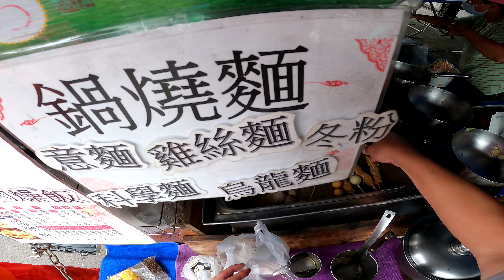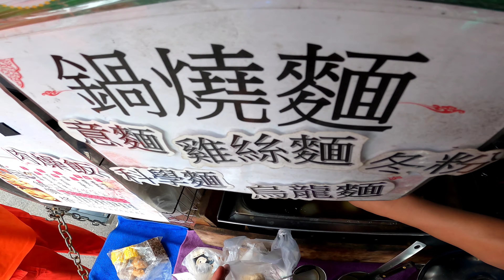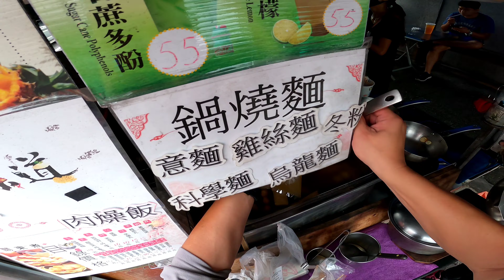【J Y】美麗餐車老闆娘系列之 中午用餐時間生意太好，本來想吃鍋燒意麵人太多只好包黑輪和湯隨便吃一吃了。😅😂🤣😋🌤🛣🚛😋👀😘👨‍👩‍👧‍👦🥰😎💪👍🇹🇼🇹🇼🇹🇼🇹🇼🇹🇼🇹🇼